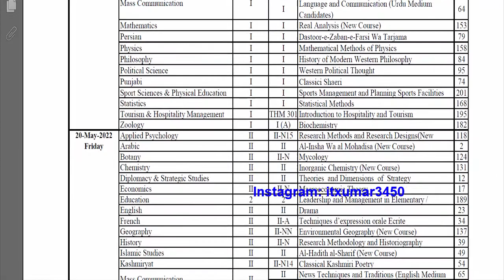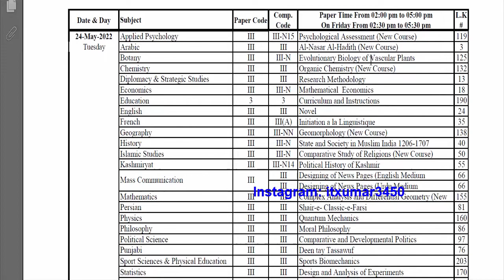Date Sheet Supply 2021 Ma Msc Part 1 Announced Download Punjab University Supply 2021 Ma Msc Pu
8th 5th
FA FSC ICS I.COM
11th 12th